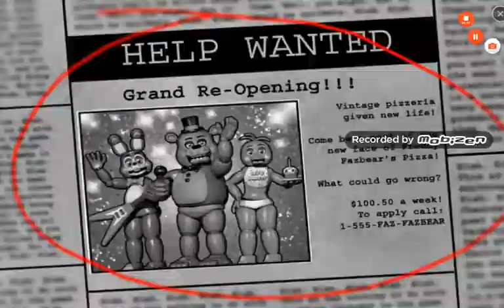FNAF 2 DEMO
The game went so hard on me and I was in night one